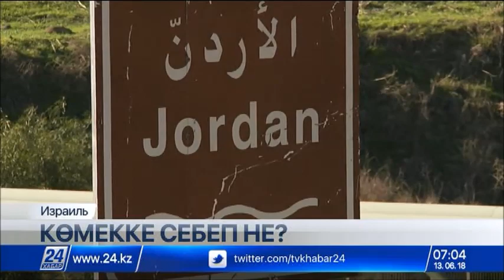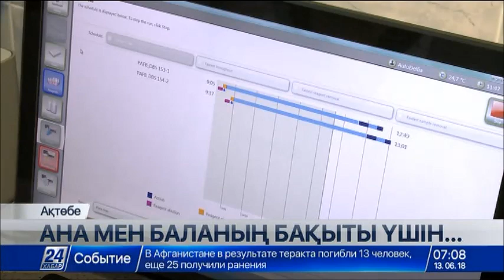13 маусым 2018 жыл - 07.00 жаңалықтар топтамасы